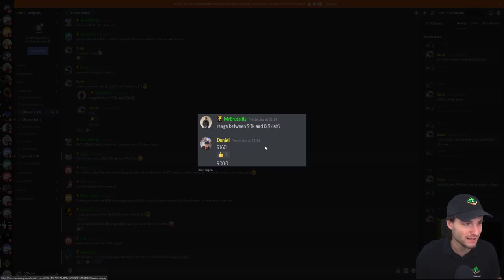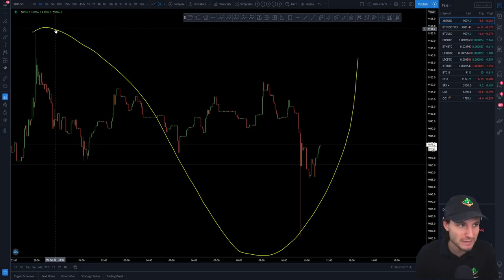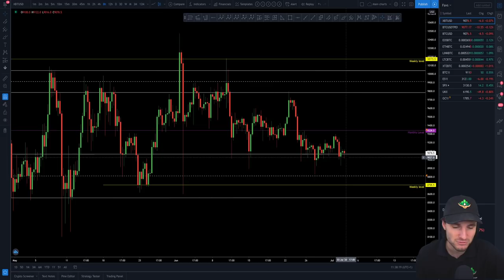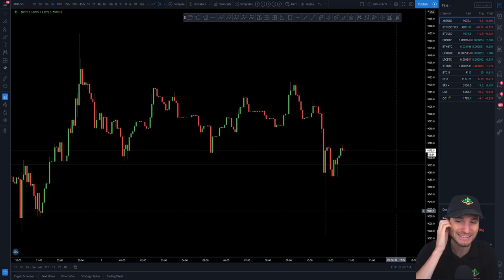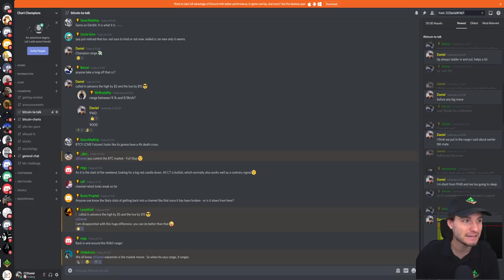Trade ranges before formed!🔮💸 Bitcoin Technical Analysis.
BTC Bitcoin Technical Analysis price today 3.7.20 $BTC continues to trade technically perfect as once again the breakout traders lose money and we get a nice range formed, but how long will it last?! I explain my trades.